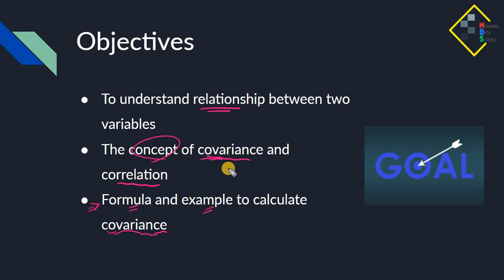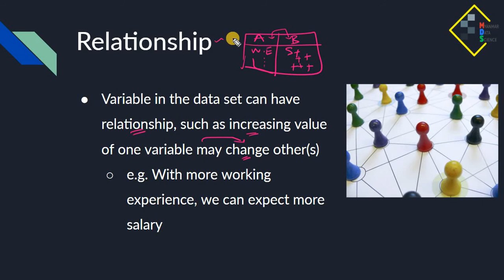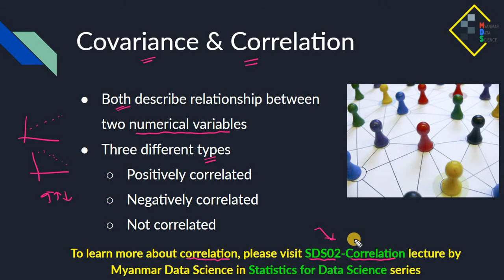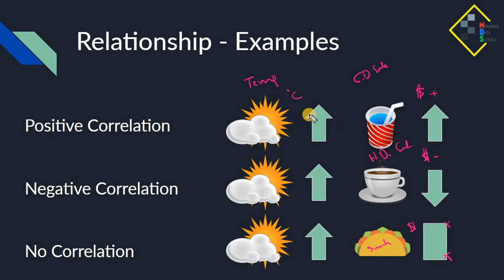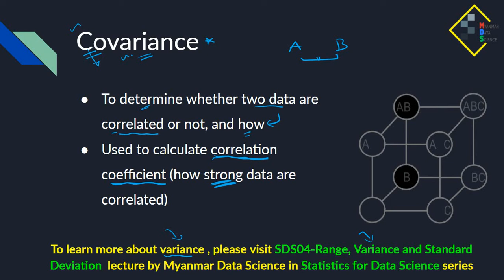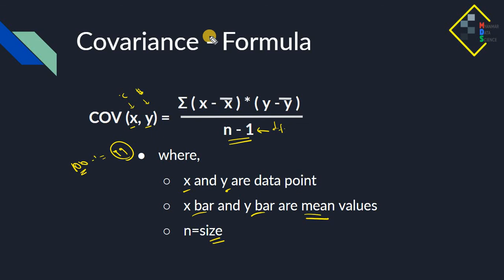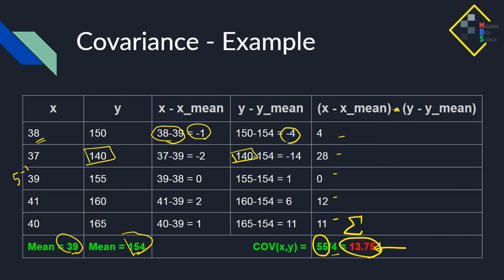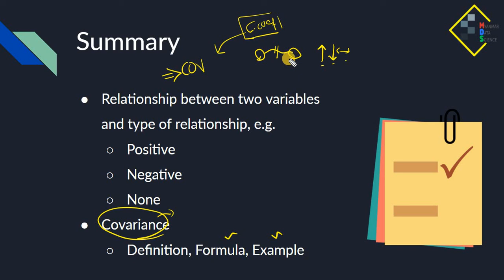Relationship Between Variables (DAS26 by Myanmar Data Science)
In this video, we will learn relationship between variables. This is an important step before performing any data analytics activities. Understanding relationship between variables will also allow us to uncover unobserved relationship.